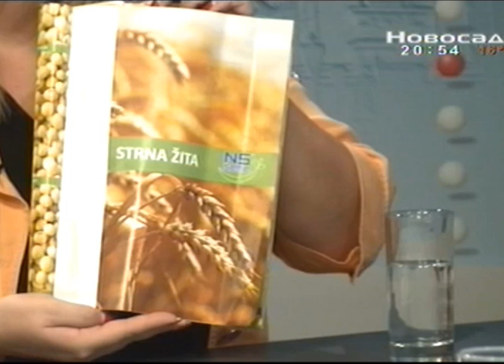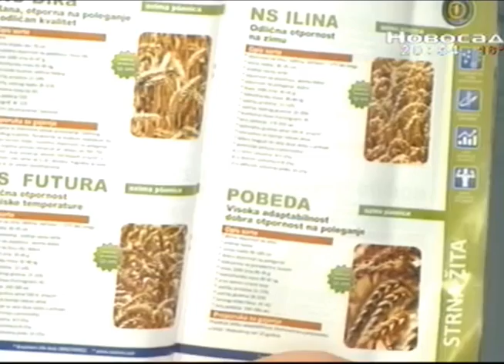Dr Nikola Hristov i Miomir Crveni o proizvodnji i pripremama za setvu strnih žita 2014. godine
Savete i preporuke za pripremu setve strnih žita 2014. godine možete da pronađete i na sledećem linku